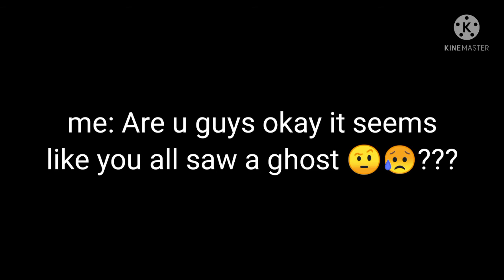doll: =)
(yes I stayed home from school today)